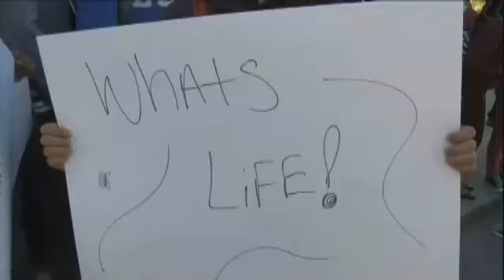Police Pepper Spray High School Students Upset Over Cop Body-Slamming Teen